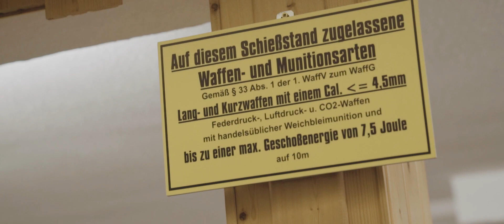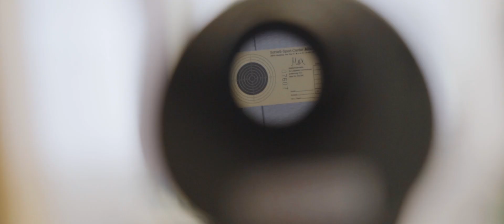meinWTBG: Daniela und Simone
Egal ob hier aufgewachsen & hineingeboren, oder zugezogen, der Schützenverein Langewiese ist eine eingeschworene Gemeinschaft, worauf sie sehr stolz sind.